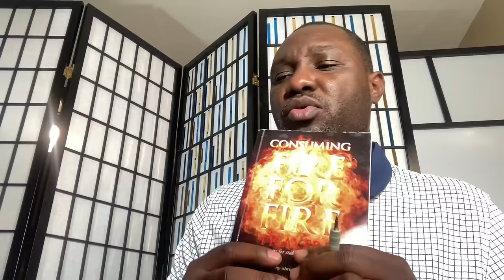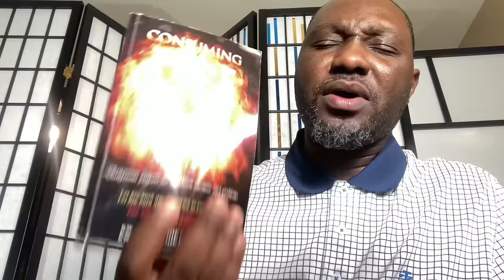WICKED FAMILY & FRIENDS-Deliverance From Wicked Family Members & Frenemy